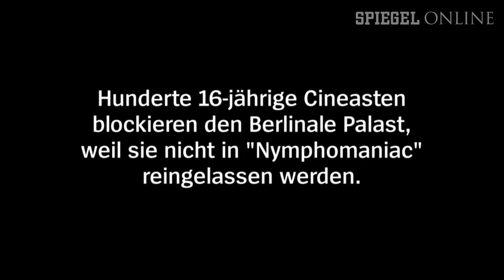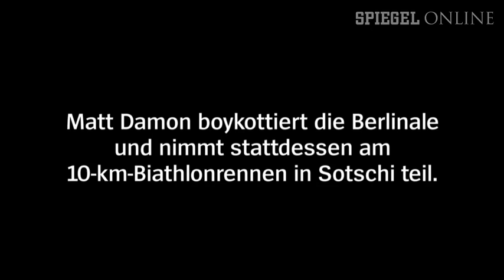Goldener Bär mit Hitlerbart?: Berlinale-Chef Kosslick im Krisencheck | DER SPIEGEL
George Clooney rutscht aus und bricht sich das Bein? Lars von Trier verziert Goldene Bären mit Hitlerbärtchen? Ein Berlinale-Chef muss für alle Eventualitäten gewappnet sein. Dieter Kosslick im gnadenlosen SPIEGEL ONLINE-Krisencheck. Ein Videointerview von Janita Hämäläinen und Janosch Delcker.